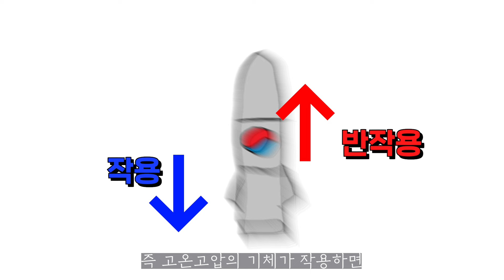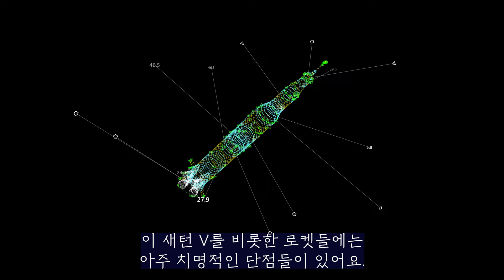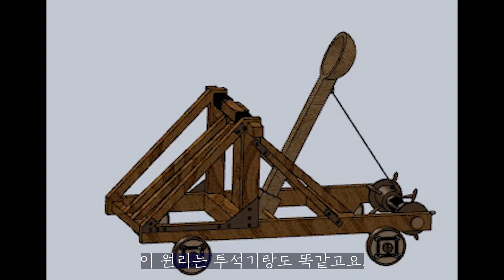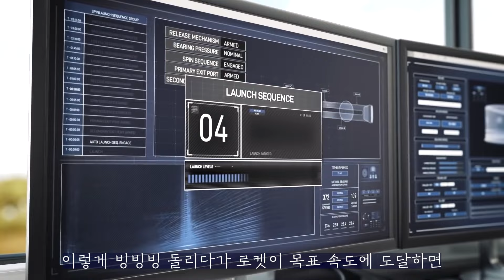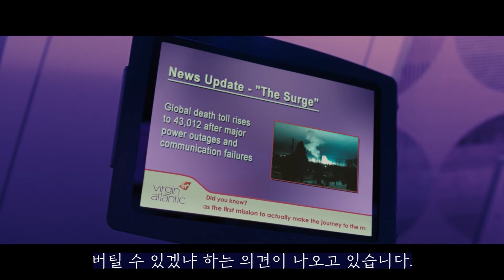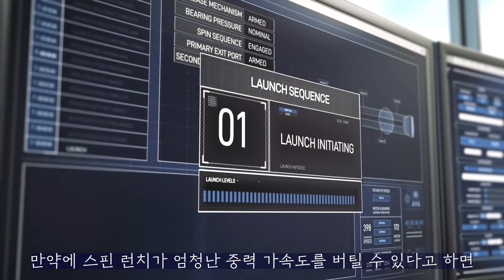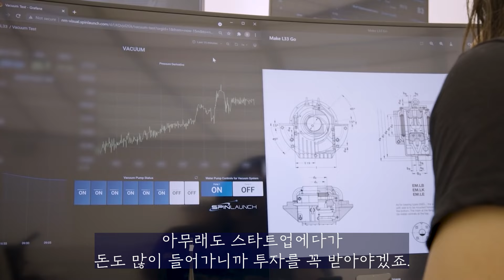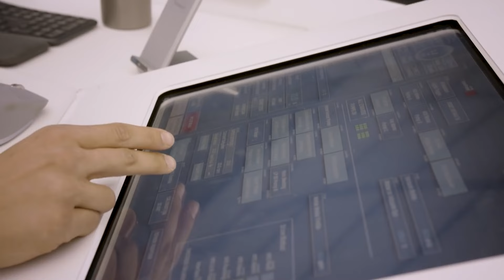이제 로켓 엔진 없이도 우주로 나갈 수 있다고? 완전 새로운 개념의 발사체!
어떤 물체를 지구 밖 우주로 보내려면 반드시 로켓이 필요하다 그런데 머지 않은 미래에는 어쩌면 로켓 엔진 없이도 우주로 나아갈 수도 있다.
돌팔매질과 똑같은 원리로 로켓을 갖다가 우주로 쏘겠다는 기업이 있다. 바로, 스핀런치(SpinLaunch)다.
이게 진짜 가능한 건가? 바로 한 번 알아보도록 하자

참고 자료 및 문헌 정보